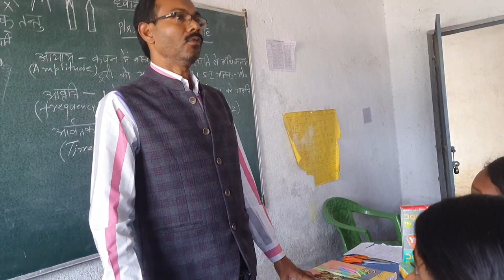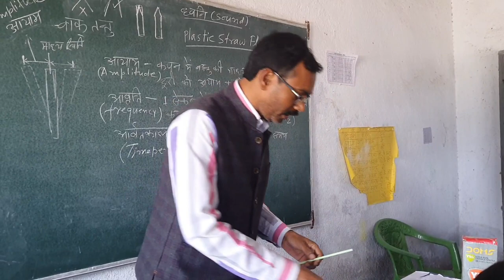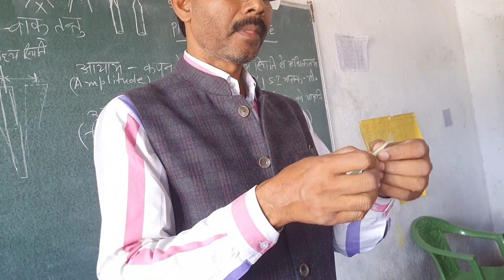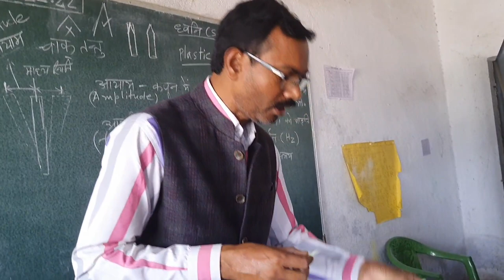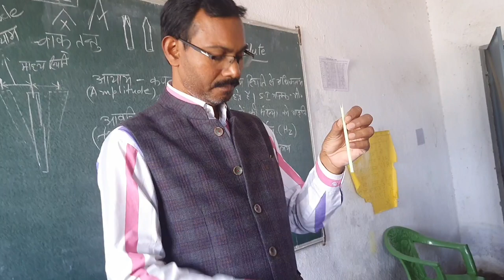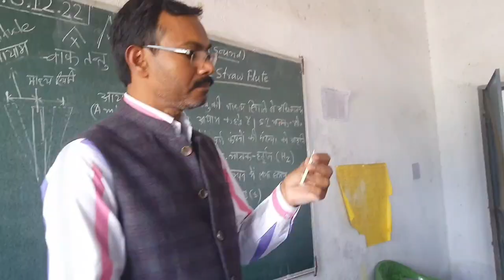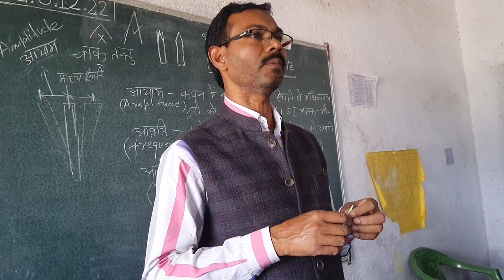Plastic Straw Flute(std8,9)कंपन ध्वनि उत्पन्न करता है,भिन्न-भिन्न आवृत्ति भिन्न-भिन्न स्वर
कंपमान वस्तु ध्वनि उत्पन्न करती है।लंबे वायु स्तंभ कम आवृत्ति वाले ध्वनि उत्पन्न करते है जो प्रबल होते है।इसके विपरीत छोटे वायु स्तंभ अधिक आवृत्ति वाले ध्वनि उत्पन्न करते है जो मृदु होते है।आवृत्ति को एक निश्चित अनुपात में बढ़ाकर या घटाकर सप्तक (सात स्वर) प्राप्त किया जा सकता है।